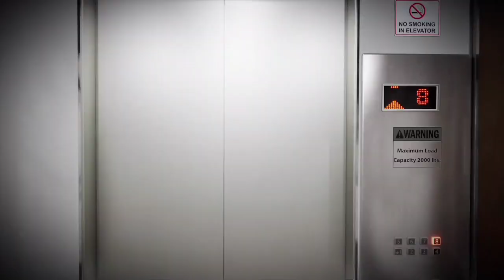TOP NEW Upcoming Unreal Engine 5 Games with Mind-Blowing Realistic Graphics | PS5, PC, XBOX, SWITCH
Explore the Top Upcoming Unreal Engine 5 Games That Redefine Realism

Step into the future of gaming with this list of highly anticipated new titles built on Unreal Engine 5. From stunningly detailed open worlds to jaw-dropping visual effects, these games showcase the power of next-gen technology. If you’re excited about photorealistic graphics, dynamic gameplay, and immersive storytelling, this is the ultimate video for you. Get ready to witness gaming evolution at its finest.